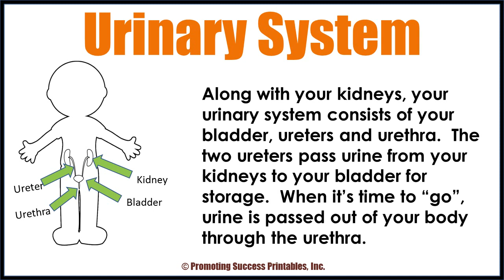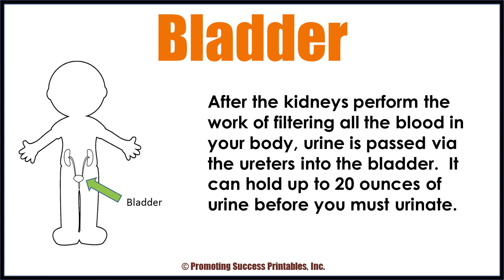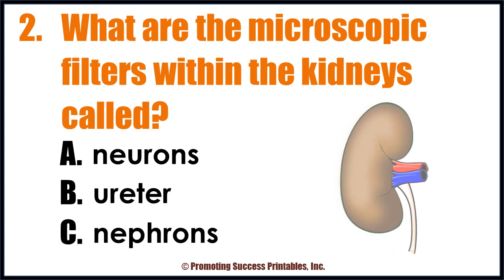Urinary System Anatomy and Physiology Human Body Systems Function Science Video for Kids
Urinary System Video Lesson & Quiz - Great for an elementary, middle school, science or health classroom. FREE printable quiz for this urinary systems science teaching video

In this human body urinary system video, your elementary  or middle school kids will learn some basic science anatomy and physiology about the  urinary system functions.  An overview of the urinary system are reviewed and followed by a science urinary system quiz. This video works really well for teaching in a middle school classroom for an easy no prep science urinary system lesson plan.

Click below for more body system teaching resources:

Immune and Lymphatic System Interactive Notebook

Thank you for all you do for kids!

Paul and Shelly Anton

~Promoting Success for You and Your Students~